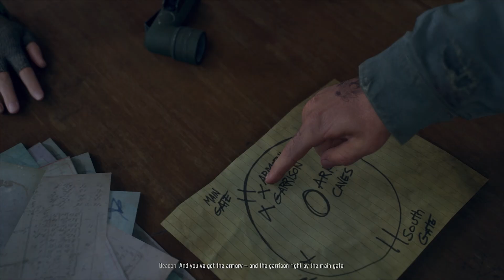DAYS GONE - Part 54 - Walkthrough Gameplay [No Commentary] - UNDERWORLD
In near future Oregon, the Freaker Virus has decimated the globe, turning a large portion of humanity into violent zombies. Outlaw bikers Deacon St. John (Sam Witwer) and William "Boozer" Gray (Jim Pirri), alongside Deacon's wife Sarah Whitaker (Courtnee Draper) attempt to flee to safety, and manage to find a helicopter run by the National Emergency Restoration Organization (NERO), with room for two more. While Sarah boards the helicopter, critically injured from a stab wound, Deacon decides to stay behind with Boozer. He promises to reunite with his wife.

Two years later, Deacon and Boozer work as mercenaries in the Pacific Northwest. Sarah is believed dead, as the NERO refugee camp where she was believed to have been staying was overrun by "Freakers". The two men plan to head north, fleeing their enemies and searching for a better life, but their plans are interrupted when they are attacked by a gang of cultists, the Rippers. Boozer receives serious burn wounds on his arm, and he and Deacon hide in a safehouse to recover, where they learn that the Rippers have placed a bounty on their heads. Deacon sees a NERO research team being transported by helicopter, and he tracks down one of the scientists, James O'Brian (Bernardo de Paula). O'Brian reveals that Sarah's helicopter was diverted to a different camp mid-flight, leaving the possibility that she is still alive.

Boozer's health continues to decline, and Deacon takes him to the Lost Lake camp, led by "Iron" Mike Wilcox (Eric Allan Kramer) and Raymond "Skizzo" Sarkozi (Jason Spisak). As a doctor amputates Boozer's gangrenous arm, O'Brian contacts Deacon, offering to help him find Sarah if Deacon aids in NERO's ongoing research investigation. Meanwhile, Skizzo is distrustful of the Rippers' uneasy alliance with Lost Lake, and cuts his own deal, turning Deacon over to the cult in the process. Deacon learns that the Rippers' leader, "Carlos", is actually Jessie Williamson (Scott Whyte), an enemy from his motorcycle club days. He manages to escape from the Rippers' camp and breaks the dam above, drowning Jessie and the other Rippers.

Later, Deacon remembers that Sarah, a government researcher with federal security clearance, would have been prioritized during a camp evacuation, and O'Brian confirms that she was moved to a military outpost at Crater Lake, now under control of the Deschutes County Militia. He also warns Deacon that the Freakers are evolving, and becoming more dangerous over time. Deacon wins over the militia tyrant leader, Colonel Matthew Garret (Daniel Riordan), and reunites with Sarah, who is working to create a bioweapon to destroy the Freakers. Deacon and Sarah decide to head to her old lab to obtain a DNA sequencer, whereupon they discover that her research was used to develop the Freaker virus.

At the lab, Sarah reveals that she is not working to destroy the Freakers, but to cure them. Deacon suggests that they finish the cure at her lab, but an increasingly paranoid Garret puts Sarah under protective custody. Deacon attempts to save her, but is foiled and arrested by Skizzo. A sympathetic officer, Derrick Kouri (Phil Morris) frees Deacon, who returns to Lost Lake to find it decimated by the militia, who killed Wilcox. Deacon rallies the remaining members of the Lost Lake camp, together with other camp groups to strike back against the Militia by attacking their headquarters with a truck bomb. Deacon kills Skizzo and Sarah poisons Garret, ending the militia.

Deacon, Sarah, Boozer, and their friends settle at Lost Lake. Deacon is contacted by O'Brian again, who reveals that NERO always knew about the virus' mutagenic effects, and that he himself is a mutated Freaker. He warns Deacon that NERO is coming, and that nothing will stop them.